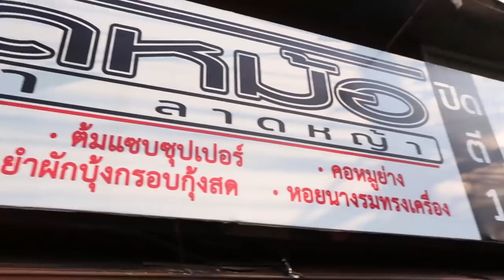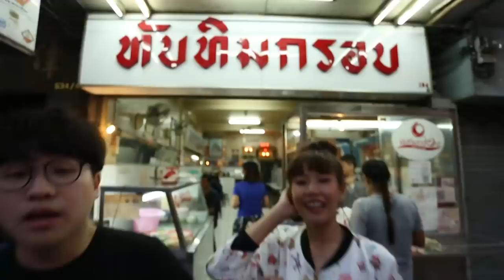อร่อยต้องแชร์ EP:65| Bts วงเวียนใหญ่-ลาดหญ้า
รวมร้านอร่อย ขึ้นชื่อย่านBtsวงเวียนใหญ่-ลาดหญ้า  ไม่ว่าจะเป็นซิ้มสุกี้,ผัดไทยนรกแตก,หอยทอดเจ๊ภา,ทับทิมกรอบ  และโจ๊กเปิดหม้อ  ผ่านแถวนั้นลองแวะกินกันนะจ้ะ